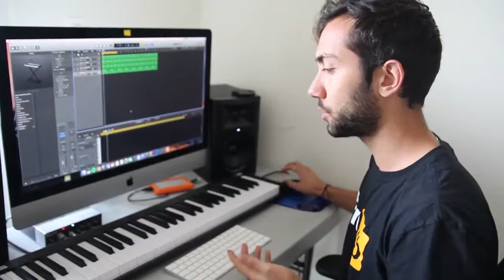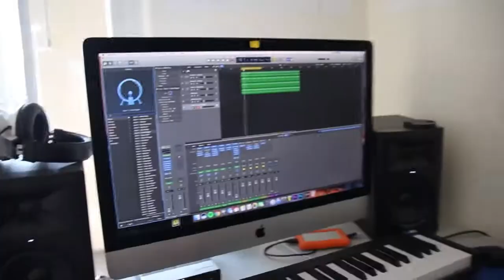Mask Off Future How It's Made